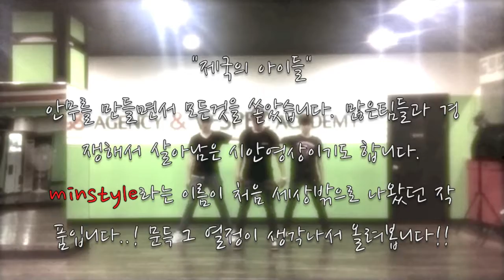minstyle .. i will show u the minstyle.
CHOREO BY MINSTYLE

 제국의 아이들 'phoenix'